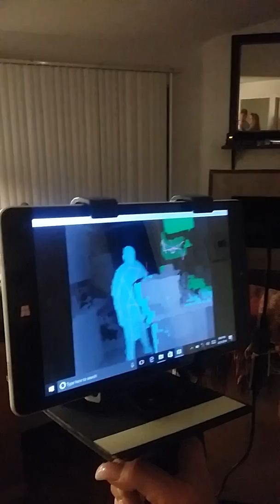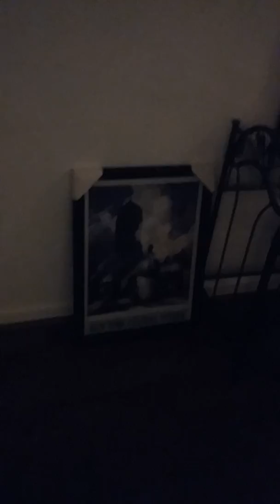April 22, 2018(4) Modesto paranormal investigation ghost spirit lesser demon gac adventures